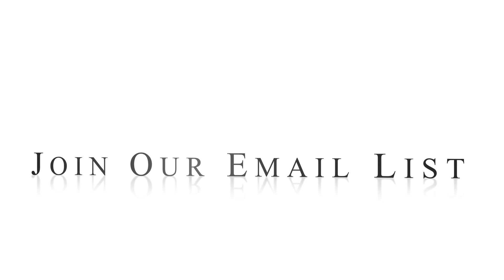How to Get Your Prayers Answered FAST | Israel Love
Come join me for a powerful service! Every Sundays 3:30pm to 6:30pm
Address: 14565 Valley View Ave, Unit A, Santa Fe Springs, CA 90670
And Every Saturday 3pm to 5pm